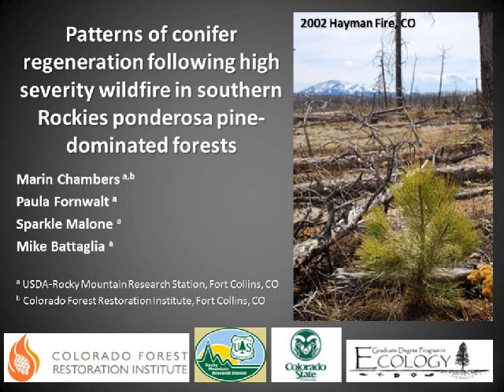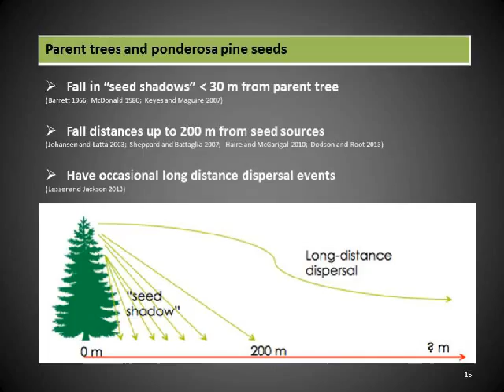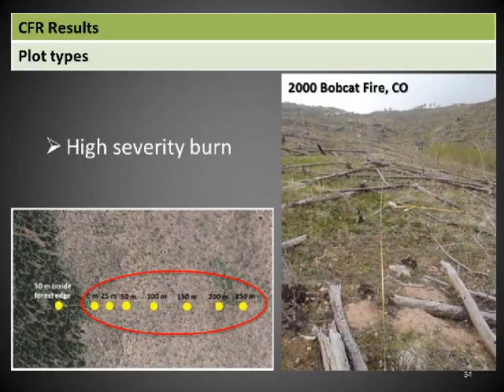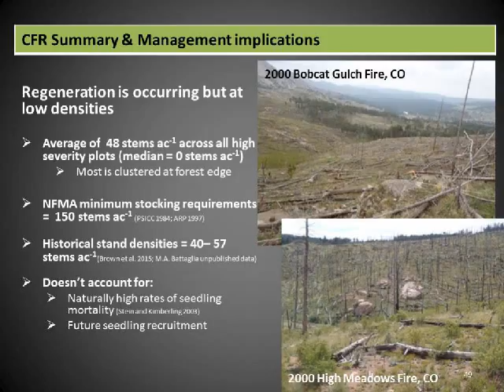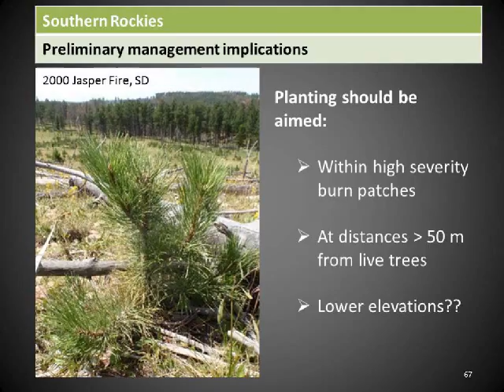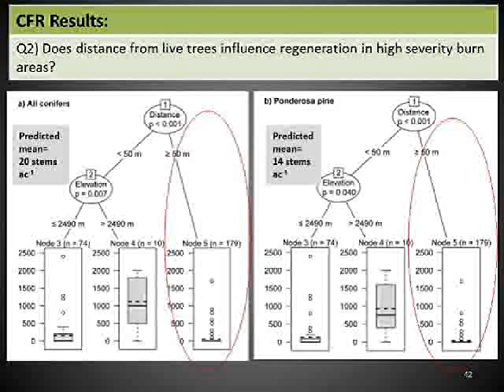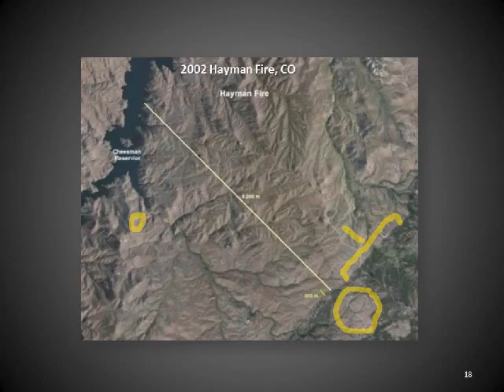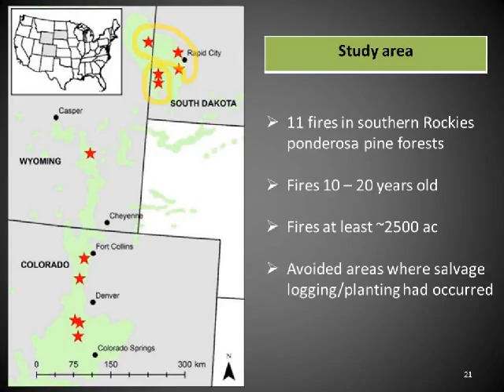Patterns of conifer regen following high severity fire in ponderosa pine dominated forests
This webinar was originally recorded on January 18, 2017 and presented by Marin Chambers

The past two decades have witnessed fires of increased severity in southern Rocky Mountain ponderosa pine – dominated forests. Marin will discuss results from an ongoing project that is characterizing post-fire conifer regeneration in severely burned patches, and how regeneration characteristics are governed by aspect, distance from live trees, and other factors.